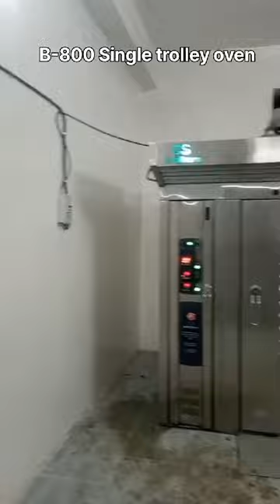oven csaerotherm, bakery machine,singl trolley oven ,esme banti h bread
single trolly oven
cs oven
bakery machine
bread machine